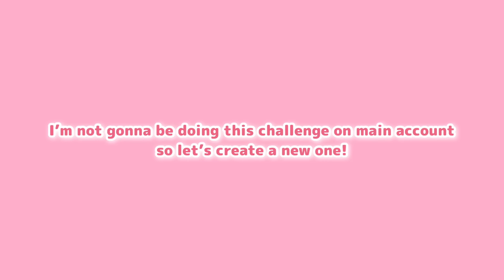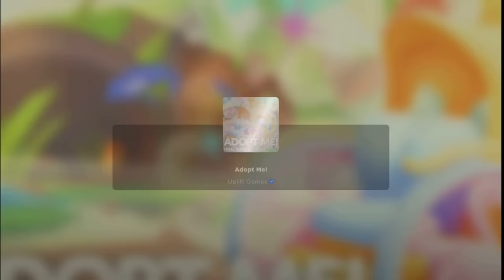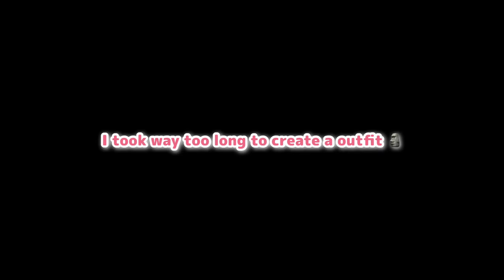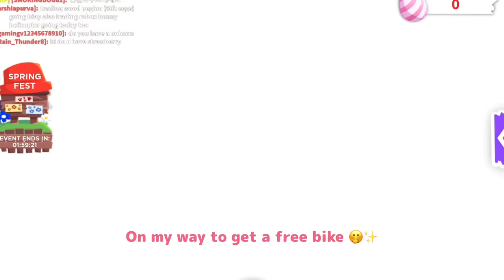✧˖° Going AFK as a trash can for 30 minutes to see if I get rich 🫶🏻| ItsSahara 🎀🐾✧˖°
💚Opening
✅Opened!

Hey!! 😼👋🏻
Tysm for clicking on this video 🤧
I hope you enjoyed this video or found it helpful! 🤩

🌙SOCIALS

🛑Please read!🛑

⚠️This is my only roblox account, anyone who claims to be me with a different username is not me. ⚠️

Pancake - lukrembo

Biscuit - Lukrembo

Sunflower - Lukrembo

Onion - lukrembo

one thing - Daystar

Daystar- cute

💕 Tags! [ignore] 💕

❗️Closing..
 ⭕️Closed